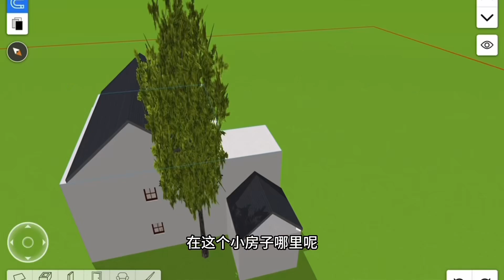第91集：都说土灶烧饭香 改造这套房子我肯定也要把土灶保留 并且记录整个做灶过程#农村柴火灶